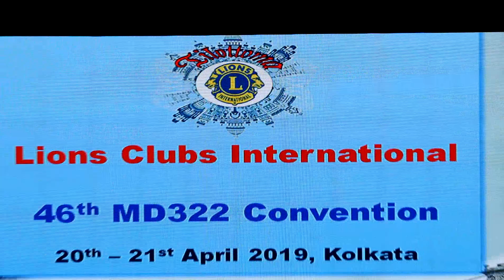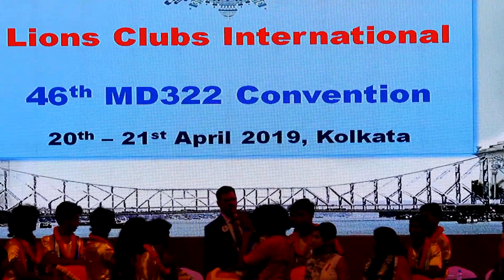"God of Sreekhol Sri Harekrishna Halder"at Biswabangla Convention centre with 151 Sreekhol players.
Wonderful performance by" God of Sreekhol Sri Harekrishna Halder " .Professor Harekrishna Halder is the best Sreekhol player in the world.He has brought the new era on Sreekhol. His Sreekhol can talk by the touch of his fingers. He has made a lot of amazing composition on Sreekhol. He plays many sound effects like Train, Plane, Drums etc through his Sreekhol.Now all Sreekhol players are blind follower of him.His "Hair","Costume" style are also followed by them. Respect him a lot for his great work on Sreekhol. The above programme is at Biswabangla convention centre , Kolkata.